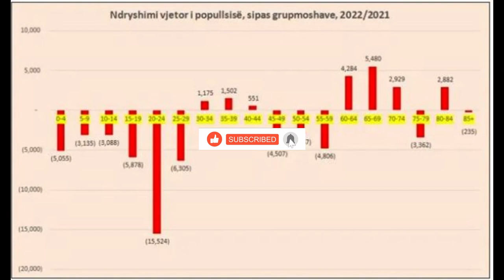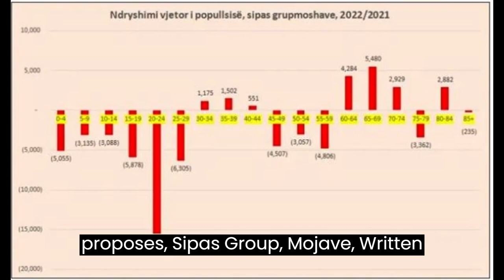Shpopullimi dhe plakja e Shqipërisë